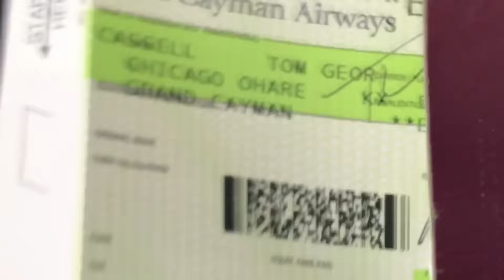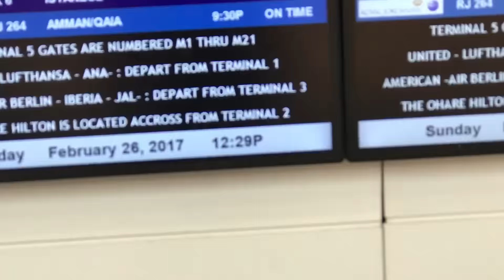IT ALL STARTS NOW!